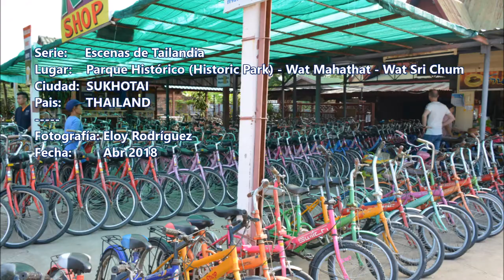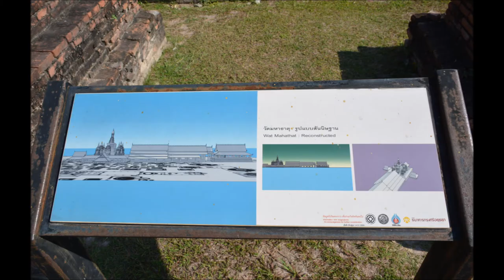SUKHOTHAI, Historic Park - Thailand [HD]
Historic Park - Wat Mahathat. - Sukhothai - Thailand